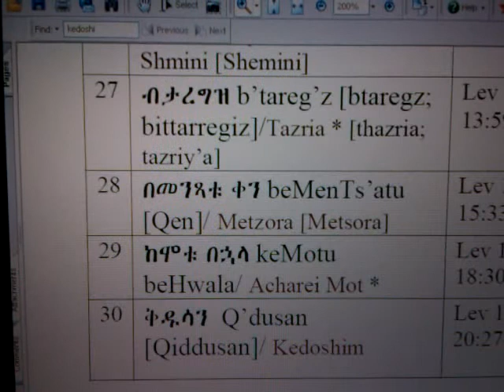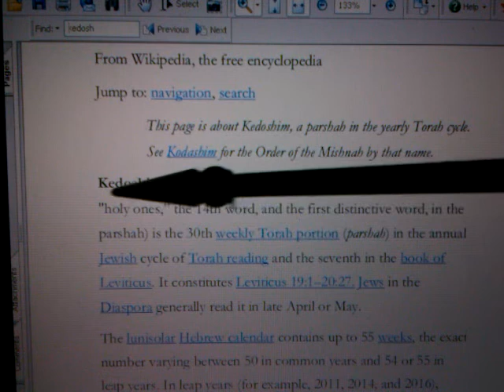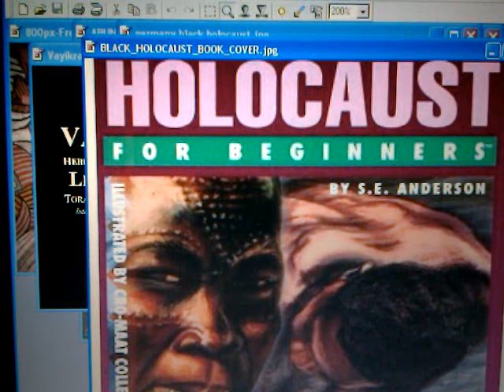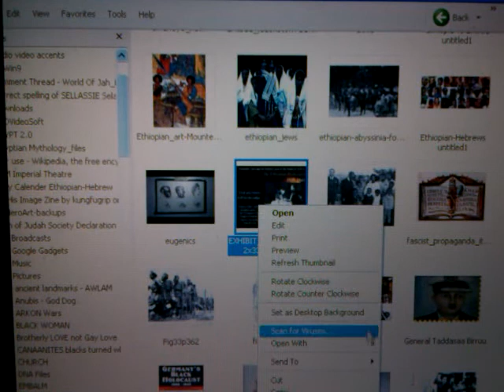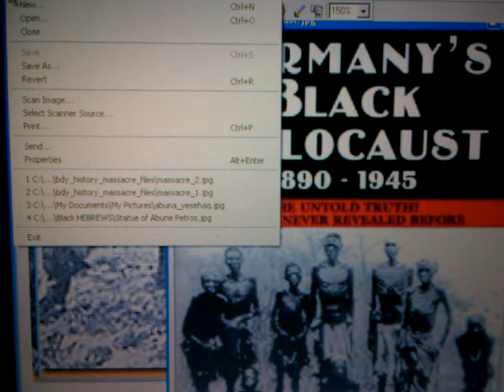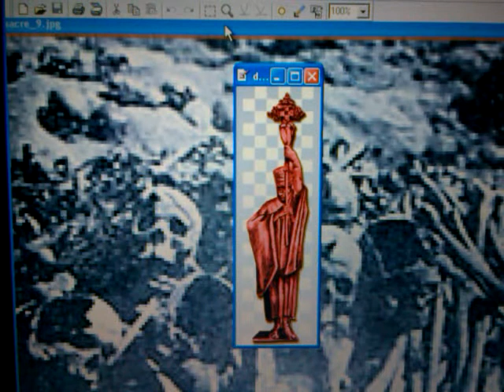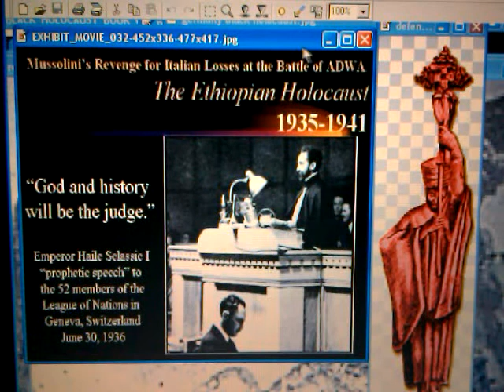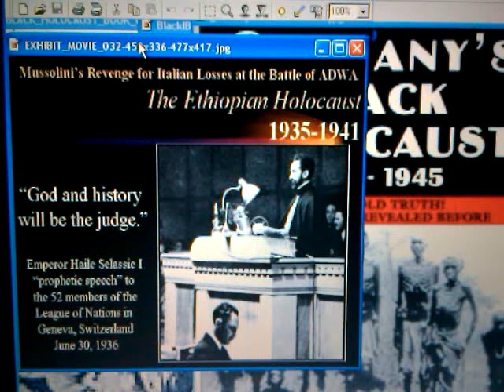RSS#30 KEDOSHIM: ETHIOPIAN Holocaust 1936-41 & German Black Holocaust 1890-1945